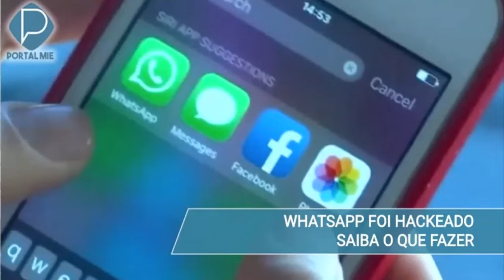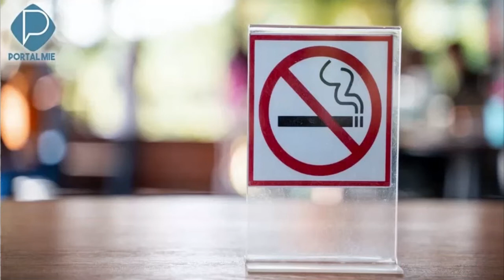Japão: Notícias de 15 de maio de 2019 no Portal Mie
Lenovo mostra primeiro notebook dobrável do mundo

Colegial de Okinawa salva garota de Saitama de incêndio

Guia Michelin de Aichi, Gifu e Mie para os gourmets

Pós-graduando preso por usar menor para massagem disfarçada de prostituição

Universidade com alunos estrangeiros desaparecidos: investigação no campus de Nagoia

Crescente número de empresas está evitando a contratação de fumantes

Cerca de 80% das pessoas no Japão apoiam ter uma mulher no Trono do Crisântemo

Confira outras notícias no Portal Mie, para o Japão e para o Mundo!